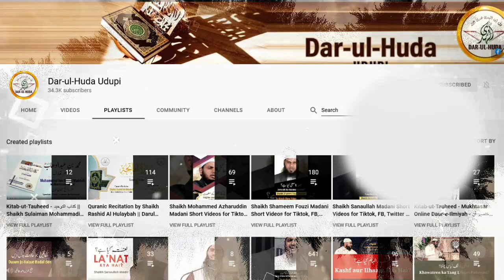196 - Kya sirf kalima kehne se Jannat milegi? - Shaikh Kalimuddin Yusuf Madani - Darul Huda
Speaker : Shaikh Kalimuddin Yusuf Madani

RasoolAllah (Sallallahu Alaihay Wasallam) par pehli wahi nazil hoti hai, Surah Alaq (96) ki ibtedayi 5 aayate aap par nazil hoti hai “Iqra’ Biasmi Rabbika al-ladhi Khalaqa” (parh apne rab ke naam se jiss ne paida kiya)”

Jab farishtey Jibrayil (Alaihi Salam) aaye aur RasoolAllah se kaha: “Iqra! (padho)” tou Aap ﷺ ne kaha: “Maa Ana’bi Qaari ! (Mai padhna likhna nahi janta)”
Fir uss awaaz ne jordar kaha: “iqra!” tou Aap (ﷺ) samjh gaye ke ye bolna chah rahe hai ke ‘iskey piche padho’ yaani iski baato ko dohrao..

Tab Allah ke Rasool (Sallallahu Alaihay Wasallam) ne unkey pichey padhna shuru kiya: “Iqra’ Bismi Rabbika Al-ladhi Khalaqa.” yaani parh apney rab ke naam se jiss ne paida kiya. bus pahla hukm yahi aaya ke Padho apne Rab ke Naam se jisney paida kiya

Tou Yaha Rasool’Allah (ﷺ) par dekhiye pehli wahi kya nazil hoti hai. Namaz nahi, Zakat nahi, khud apni Tawheed (wahdaniyat) Allah bayan nahi kar raha sirf yahi pehla hukm de raha hai ke “Padh apne Rab ke Naam se”

Tou jis Qoum ko pahla hukm padhney ka aaye aur wohi Qoum agar Jahil reh jaaye yeh goya aise hi hai jaise machli ka baccha tairane ke fun se gaafil ho jaye, Yakinan Ilm buniyaad hai tamam aamal ki, kyunki banda unhi Aqaid par apni Zindagi gujarta hai jiska ilm usey wirasat me mila ho. isliye Aqaid me saabit kadam rahne ke liye sabse awwal cheez Ilm hai. aur Ilm se muraad Deeni aur Duniyawi dono hai.

Jahir si baat hai ke koi Shakhs agar Kaynaat ka ilm (Astronomy) haasil karey tou wo uss cheez par gour-o-fikr karne lagta hai ke yakinan inti badi Kaynaat ko kisi patthar aur mitty ke maboodo ne tou nahi banaya hoga. yakinan wo bohot aala shan hogi jisne iss Qaynaat ko banaya, wajud me laya.

DAR-UL-HUDA plans to Start a:

- Studio
- Clothes Bank
- Bore-well Project